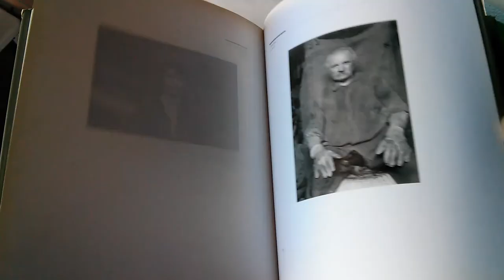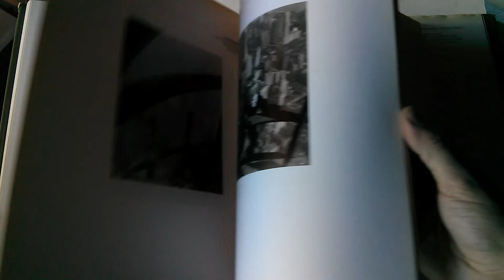Lewis Hine: Passionate Journey: Photographs, 1905-1937